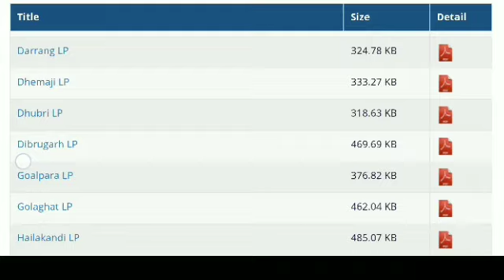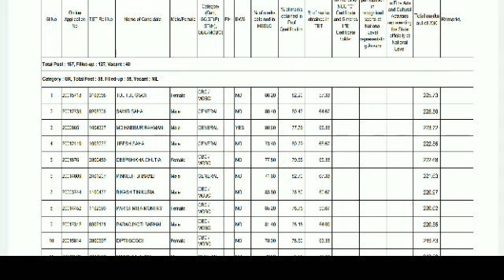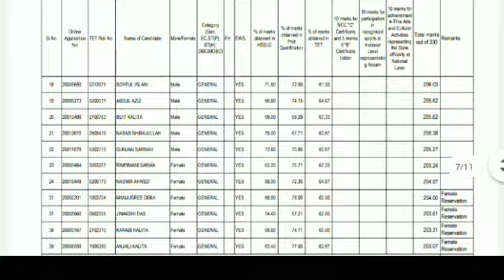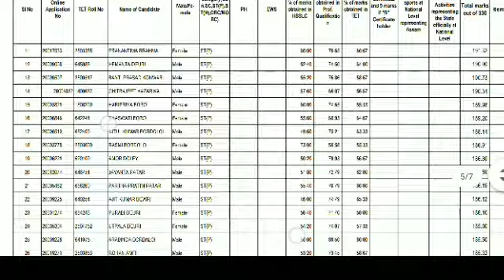ASSAM TET MERIT LIST OUT| SSA ASSAM TECHAR RECRUITMENT 2020| CONTRACTUAL POSTS|GYNATOOL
আৰু অনেক video পাবলৈ ইয়াৰ লগতে বিভিন্ন তথ্য চাকৰি, পৰীক্ষা প্ৰস্তুতি,NRC Details,অন্যান্য মোক যোগাযগ কৰক Business and Advertisement ৰ বাবে

Assam MERIT_LIST TET exam 2019,Tet recruitment,
full syllabus for UP and LP , government jobs,Exam pattern, Safety tips,hot news, weekly updates, Directorate of Medical Education,Health Department of Assam,
Assam TET, ASSAM_TET_SSA documents verification, ctet documents verification, screening of original documents, Teacher recruitment 2020, directorate of Elementary Education Assam, Teacher eligibility test, LOWER primary school teacher,Upper primary,HS yet,B.ed/D.el.ed news,fraud,scam alerts,Job scam etc.